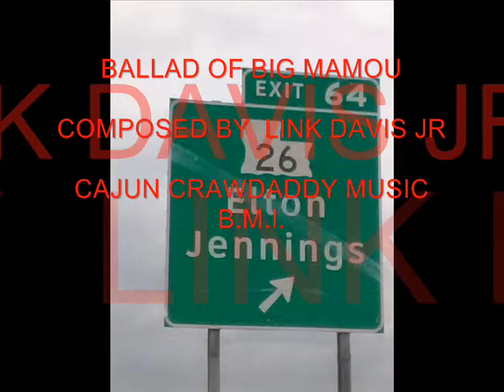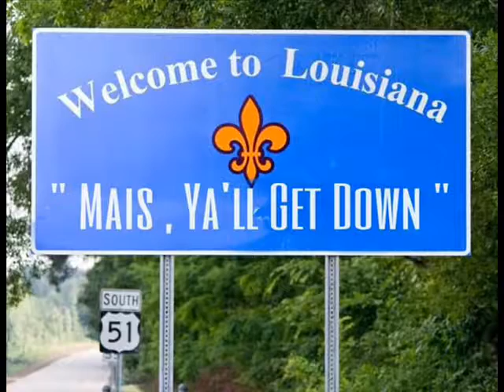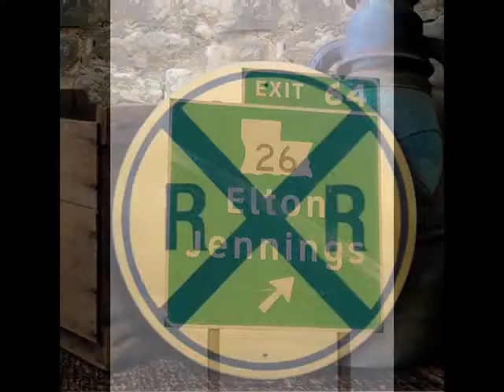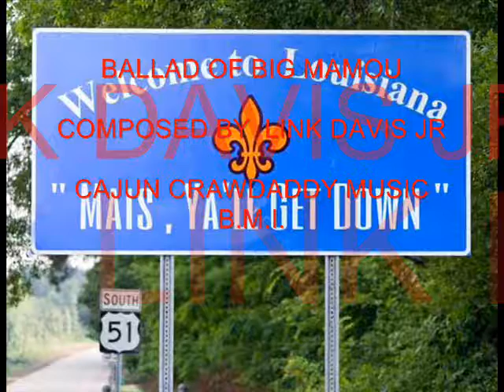BALLAD OF BIG MAMOU